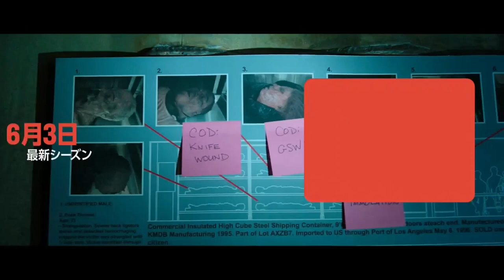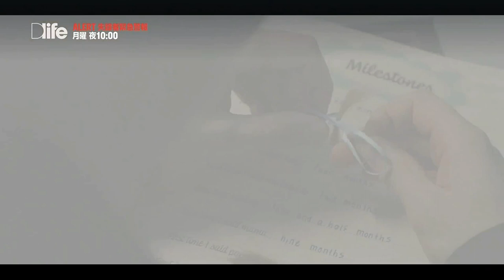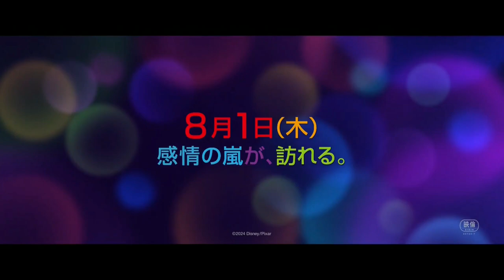DLife Japan Continuity May 23 2024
Date Recorded: May 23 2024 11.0p-11.30p
Language: Japanese
Video Quality: 1080p